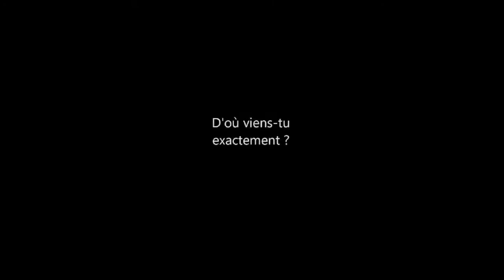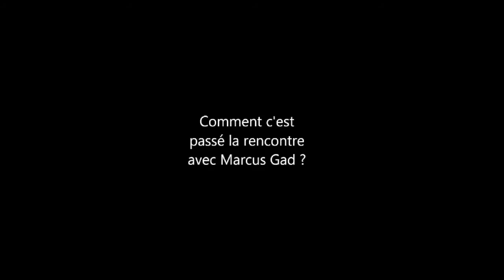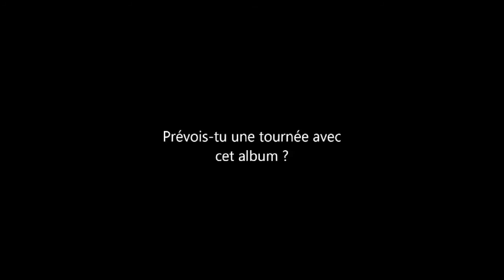ITW @mattay1556 by Kika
Retrouvez l'artiste MATTAY dans cette interview.
Il vous parle de son premier album auto-produit, de sa rencontre avec le producteur et beatmaker Tamal ainsi que de son duo avec Marcus Gad.